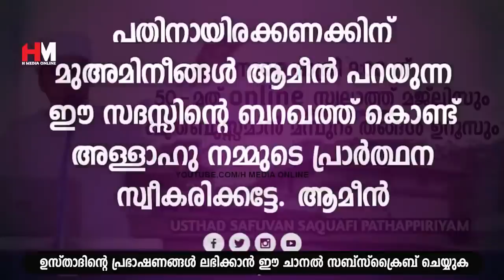കുടുംബജീവിതത്തിൽ എന്നും സന്തോഷവും സമാധാനവും നിലനിൽക്കാൻ | Safuvan Saqafi Pathappiriyam | Arivin nila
Assalamualaikum,

Topic :-
കുടുംബജീവിതത്തിൽ എന്നും സന്തോഷവും സമാധാനവും നിലനിൽക്കാൻ
Safuvan Saqafi Pathappiriyam
Arivin nilav
അറിവിൻ നിലാവ്
 H MEDIA ONLINE
Ramalan Nilav